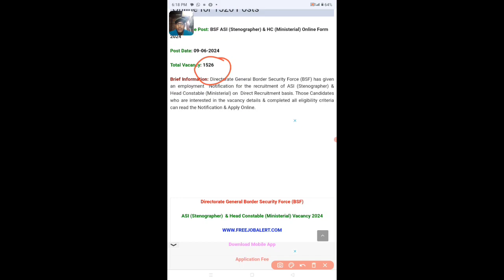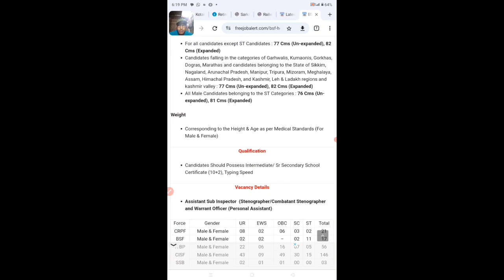BSF ASI HC updates todayBSF New Vacancy 2024 | BSF HCM, ASI, Steno New Vacancy 2024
BSF New Vacancy 2024 | BSF HCM, ASI, Steno New Vacancy 2024